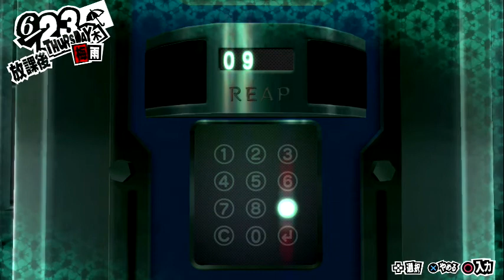ペルソナ５ ＃128 6/23 カネシロ パレス 攻略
Persona 5 　＃128  6/23 Kaneshero Palace Cheats